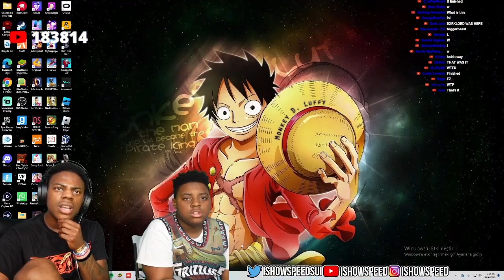IShowSpeed Reacts To FORTNİTE EMİNEM EVENT!!